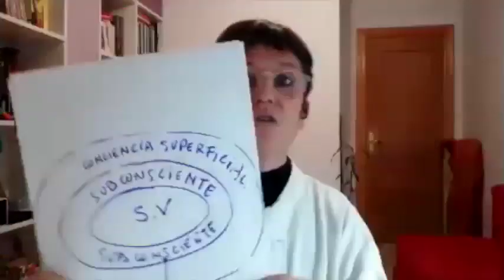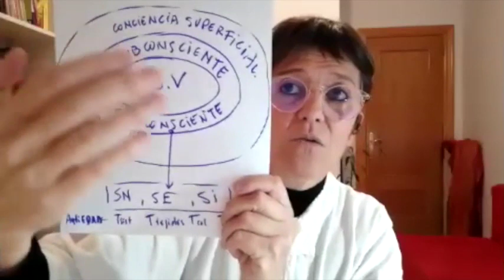Limpiar el Subconsciente. Meditación de no hacer nada, Wu Wei - ĀnYuè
Aprende y profundiza Zhineng Qigong con An Yue

Junto a Milka Frey, Jandra Martínez y  Rocío Sintas, repasamos los contenidos teóricos y prácticos del curso de Fundamentación Sistemática de DaoQiWorld, de los maestros Lu Zhengdao y Ling Ming.

Por qué es necesario limpiar el subconsciente… La manera de hacerlo: la Meditación Wu Wei.
Sabemos que cualquier enfermedad solo es Qì concentrado y estancado.  Si vamos al interior de cualquier proceso y lo vamos abriendo, conseguimos que este Qì se afine y el Qì puro universal penetre transformando todo. Así el bloqueo desaparece.
Sin embargo, algunas veces regresa igual, o cambia a otro sitio. En esos casos hay algo a nivel subconsciente que está repitiendo la información que genera enfermedad. Es necesario limpiar esa información hasta la raíz.

¡Súmate al campo!

Ān Yuè - Profesora certificada en China, con años de experiencia y profundización en la Ciencia ZNQG. Formada con diferentes maestros chinos.
Grulla Celeste Zhineng Qigong - Escuela para una vida libre.
Intérprete al español.